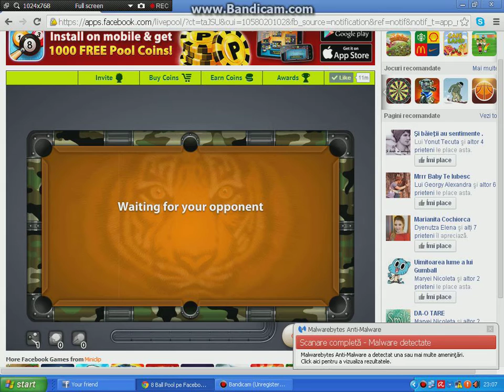8 Ball Pool - /w Techy !